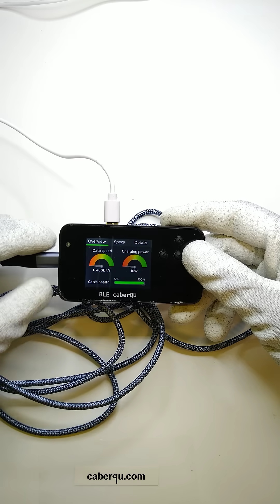USB-C is now EU standard, but the most important thing is missing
From 2025 on the USB-C connector is standardized on all phones sold within the EU. This is a really big step forward, but they seems to have forgotten about the cables also getting standardized, which makes finding the right one incredibly difficult.